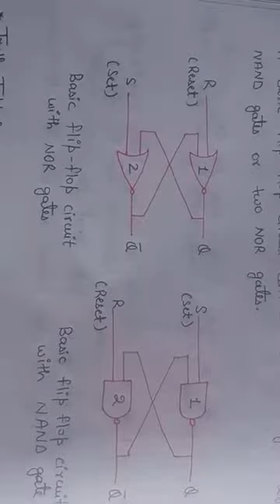BCA II Sem: Sequential Circuits and Introduction of Flip- Flop